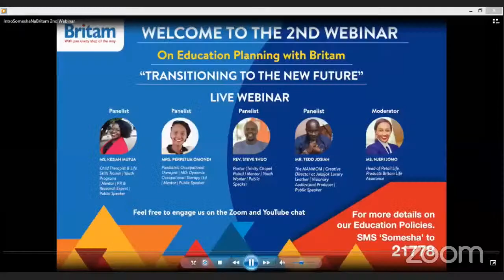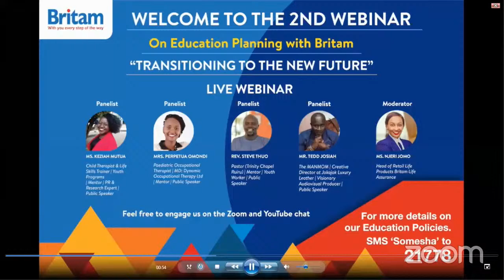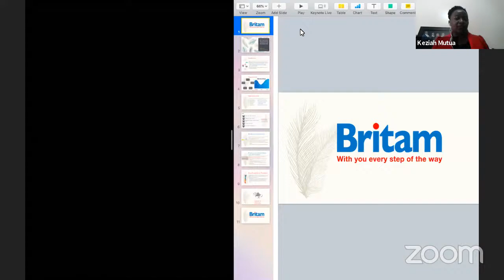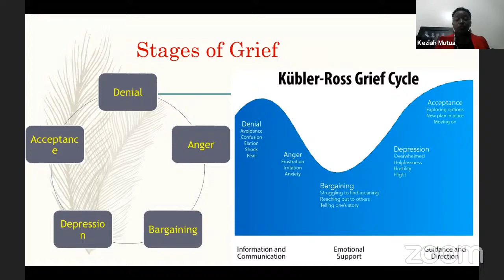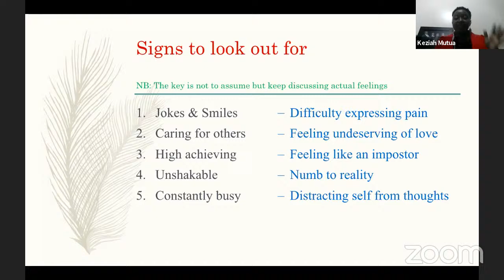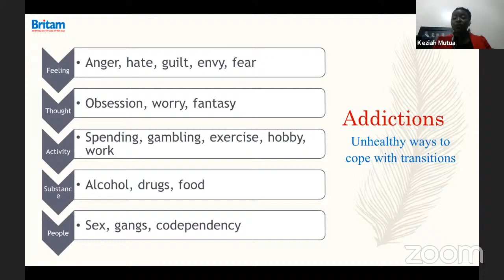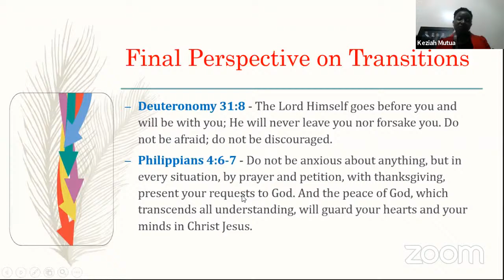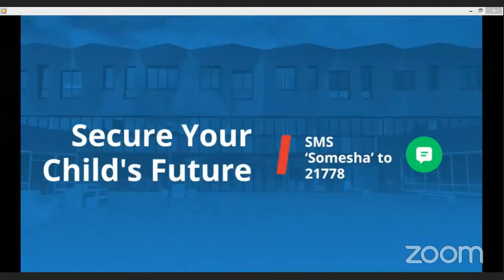Somesha na Britam Webinar on Parenting & Education Planning